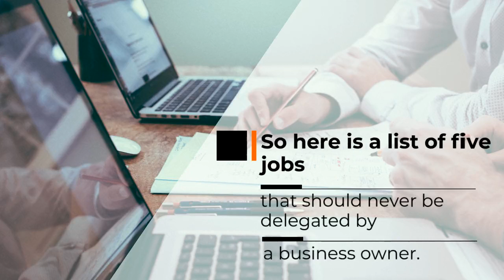Five Jobs Business Owners Should Never Delegate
It’s not always easy to decide which responsibilities you should maintain to keep the business running smoothly or keep your peace of mind and which jobs you should delegate to somebody else. So must watch this video, here is a list of five jobs that should never be delegated by a business owner. For more related details, you can read this article.